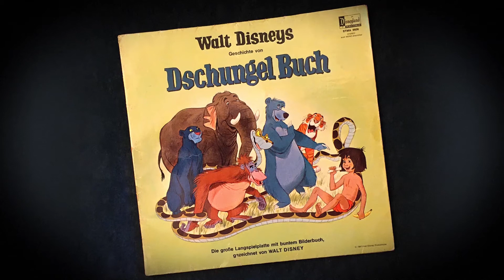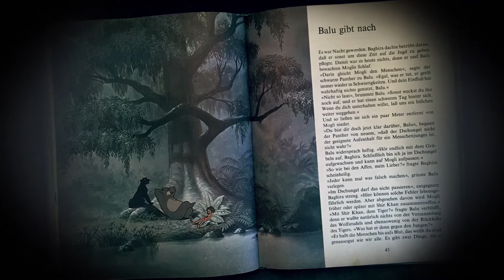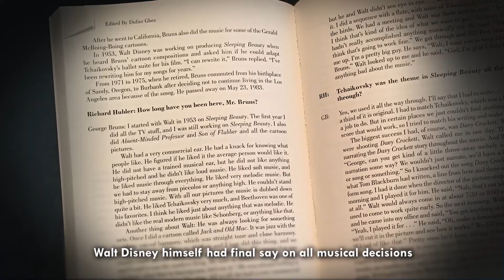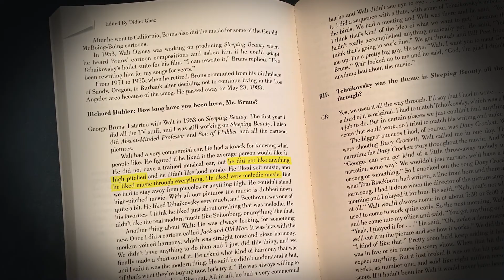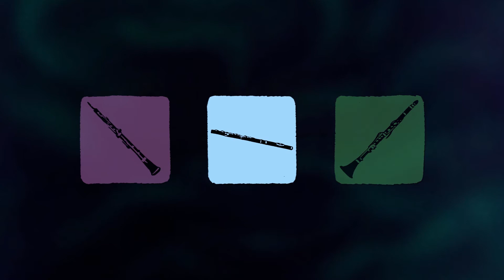Beyond the Catchy Tunes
Video essay about George Bruns and the craft of transparent underscoring within Walt Disney's music department during the Wolfgang Reitherman era (Sleeping Beauty 1959, Goliath II 1960, One Hundred and One Dalmatians 1961, The Sword in the Stone 1963, The Jungle Book 1967, Aristocats 1970, Robin Hood 1973).

Made as part of the audiovisual section of the NECSUS Autumn 2020 issue Method, curated by Liz Green.